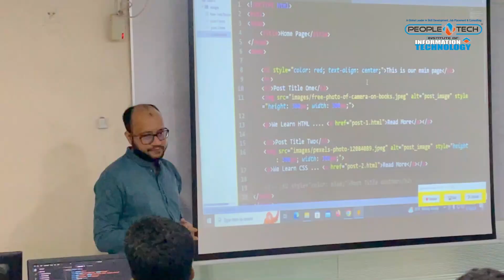Complete Web Design & Development Tutorial for Beginners in Bangla | Learn Web Design | PeopleNTech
Are you looking for Best Web Design & Development Bangla Tutorial? Looking for enhancing your skills in Web Design & Become a PRO Web Designer 😀
Here our Exclusive Web Design tutorial is ready for you 🚀

After finishing this Web Design Tutorial, you'll be a PRO Web Designer. This best Web Design Tutorial is made with all necessary Web Design Languages & techniques. With the guidance of our Industry expert mentor, you will get a hands on training about web design course 🔥

Our web design course is assembled with separate tutorials by which you can design a complete website from Header to Footer. Both in Html & CSS, you will be an expert programmer for super duper website design 😃

So, enjoy our Web Design tutorial for beginners & enhance your designing skills later discover yourself as a PRO Web Designer ✅

About PeopleNTech
PeopleNTech Institute of IT is an IT training, software development, job placement, and consulting company. We started our journey in 2014. Now PeopleNTech Institute of IT is Bangladesh's best professional IT training, job placement, software development & consulting company. We create skilled manpower, freelancers, and entrepreneurs through our professional IT training & job placement support.

🏢 Office Address:
151/7, Good Luck Center (7th & 8th) Floor, Panthapath Signal, Green Road, Dhaka - 1205.